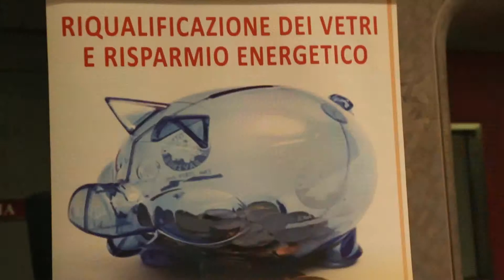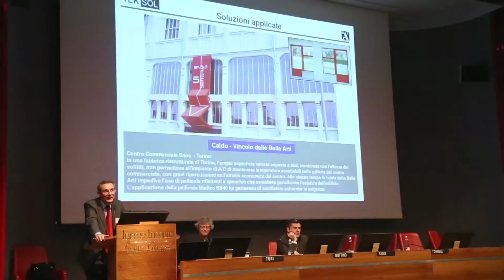Intervista a: Tek Sol